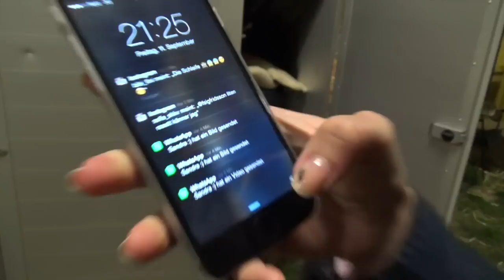FMA Peterhof Dressurgala 2015 -Teil 1-